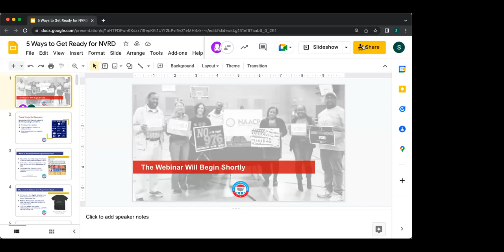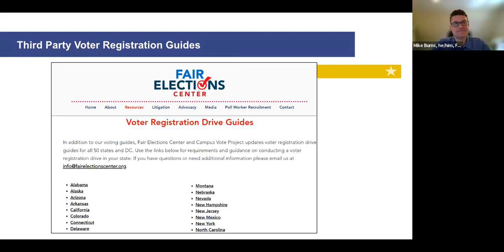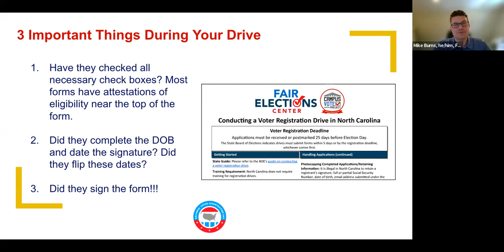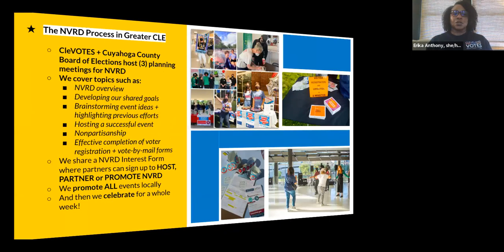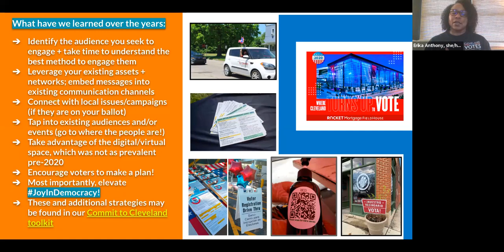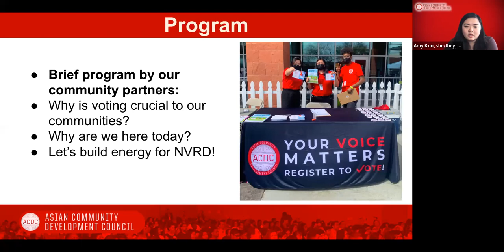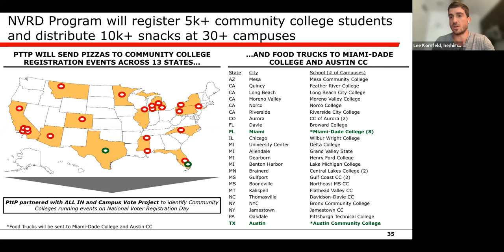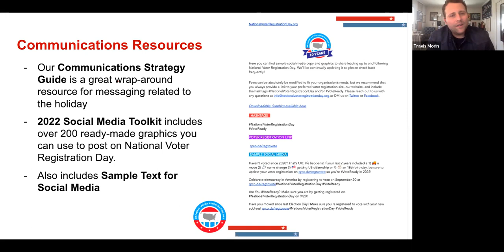5 Days to Go - 5 Ways to Get Ready Webinar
With just days to go until we kick off the 10th anniversary of National Voter Registration Day on September 20, we want to give our thousands-strong coalition of VoteReady Partners the best kind of start!

Whether you’ve been signed up as a Partner for months or you’re planning to sign on to our nationwide VoteReady coalition in the next few days, this webinar is gonna be a quick and dirty crash course in the essential elements that make up a good voter registration event. And to help with that, we’re joined by some special guest co-hosts

-The Fair Elections Center
-Pizza to the Polls
-Cleveland Votes
-Asian Community Development Council

As we wind down the 11th hour before the holiday, this is one show you don't want to miss!